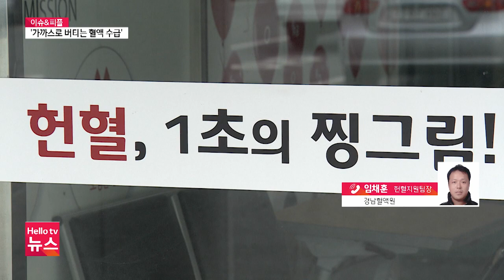[이슈&피플] 연휴·한파 '가까스로 버틴 혈액 수급'…더는 힘든 혈액보유량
설 연휴나 방학, 추운 겨울철에는 혈액 수급량이 현저하게 줄어듭니다.
올겨울 경남지역도 심각한 상황을 맞았습니다.